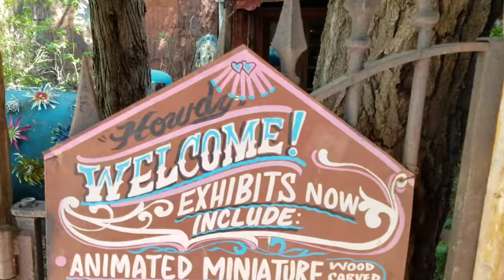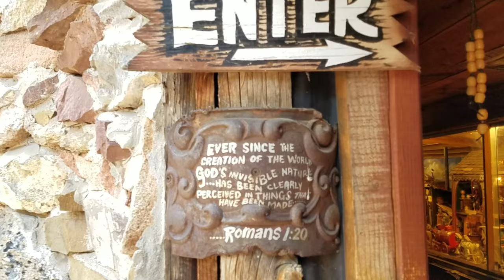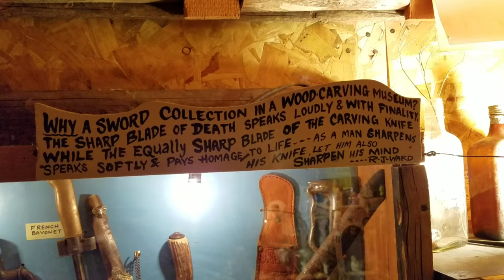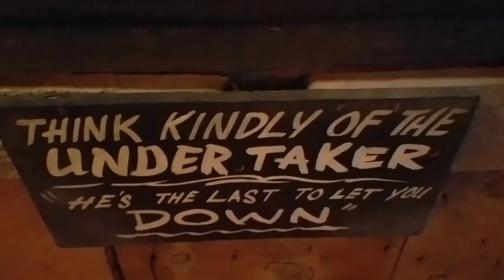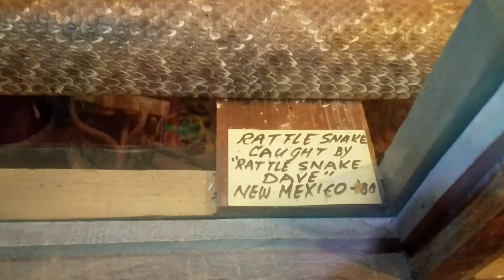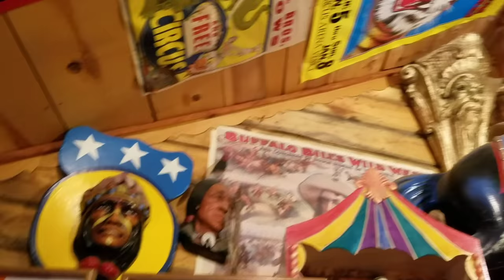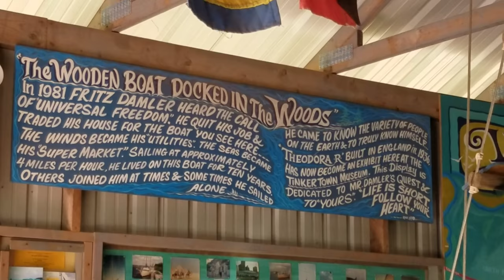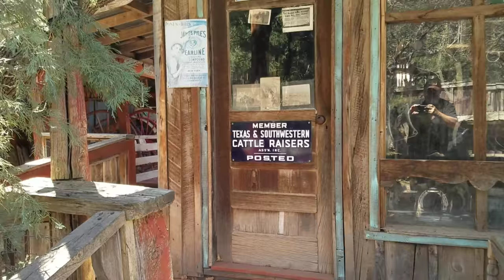Tinkertown - Amazing Folk Art Paradise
Ever a work in progress, Tinkertown is ready to inspire your imagination and awaken your creative spirit.

Ways you can help support future Adventures ...